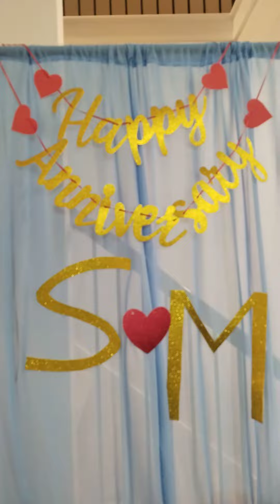Our 35th wedding 💒 anniversary @USA(5)